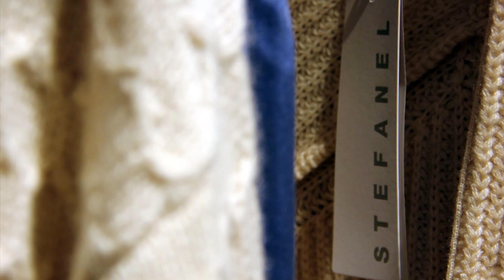Kokosh Girl - Stefanel Eleonora Interview